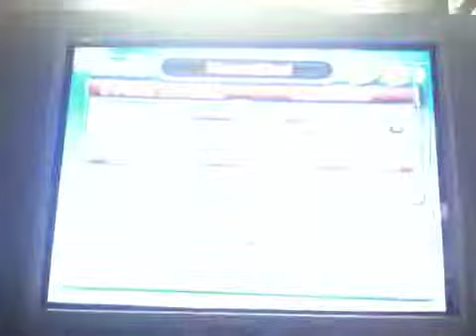Challenging! (Let's Play Pikmin 2)